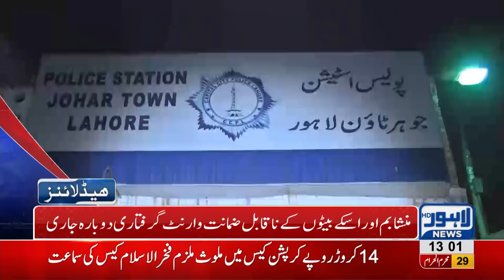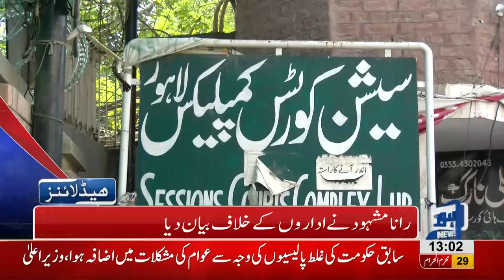01 PM Headlines Lahore News HD – 10 October 2018